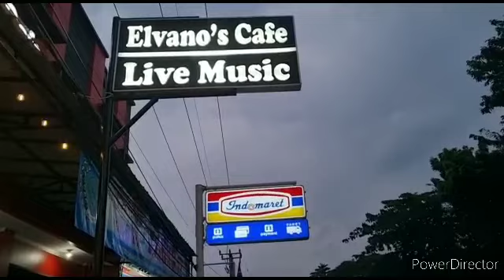Celebration Grand Opening Elvano's Cafe Live Music Jl. Interchange Tol Kalihurip Cikampek 05/06/22